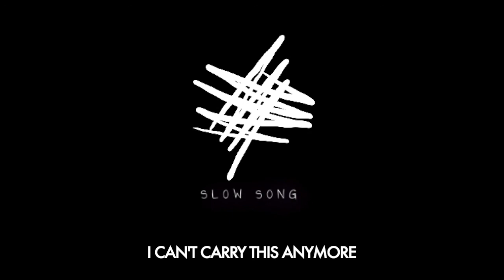Anson Seabra - I Can't Carry This Anymore [Slowed]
~Lyrics~

Feel it heavy in my bones now
Feel like everybody goes out
And smiles for the 'gram, yeah
Tried, but I can't

Prayer in the shape of Prozac
Try to medicate the lows that
Come and meet me in the night time
Losing track of my time

Mama said gonna be all right
But mama don't know what it's like in my mind
Mama said that the sun gonna shine
But mama don't know what it's like to want to die

I can't carry this anymore
Heavy from the hurt inside my veins
Wonder what it's like to be okay

Would you like me if I drank that?
If you wanted, I could take that
I'll do anything for love
I don't feel like I'm enough

You can probably see right through me
'Cus I can promise if you knew me
You would probably walk away
No, you wouldn't want to stay

Oh, mama said gonna be all right
Mama said that the sun gon' shine

I know I'll be fine, it's just that
Every time this comes back
Tell my maker up above that
I have had enough and